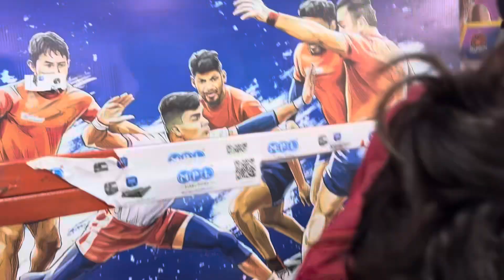Lalbaugcha raja in Mumbai 🥹🙏🌸Mumbai street shopping